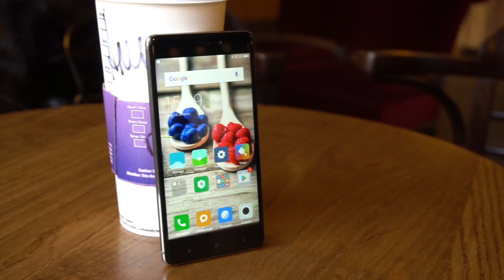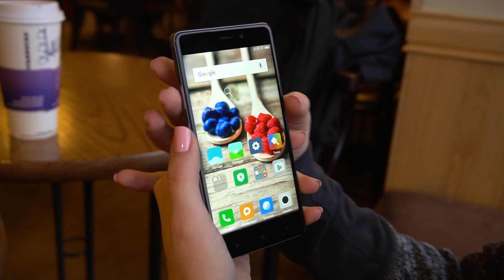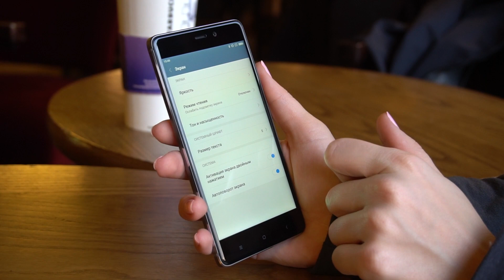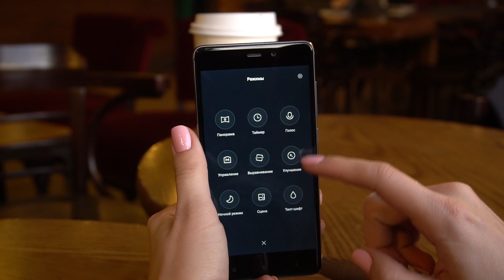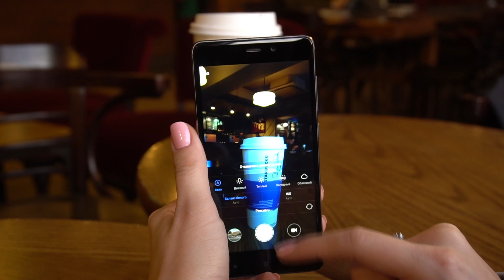Обзор Xiaomi Redmi 4 Pro: подробные характеристики и тесты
Информативный обзор на нового любимчика публики - смартфон Xiaomi Redmi 4 Pro! В этом видео Алена Русь расскажет все что нужно знать про устройство от китайской компании.